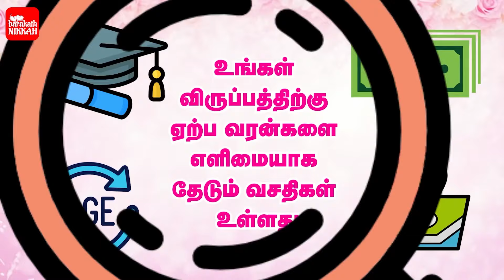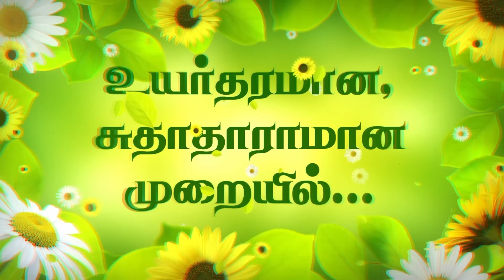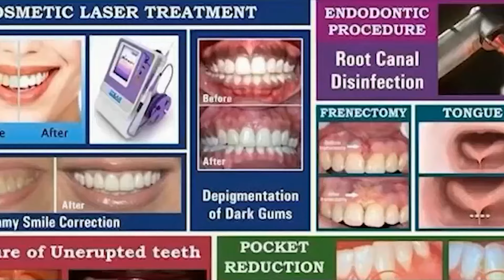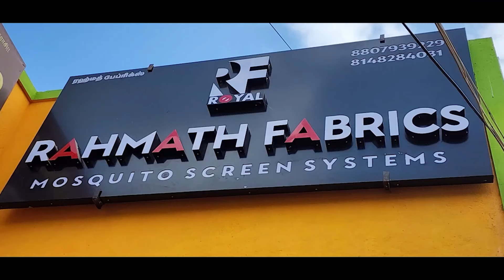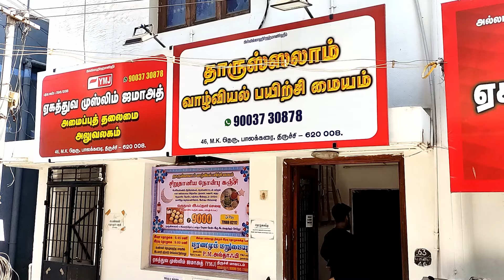மார்க்கத்தின் பார்வையில் மரணித்த ஆவி - மரணமும் மறுமையும் - தொடர்-07 | ரமலான் தொடர் உரை 2024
YMJ மாநிலத்தலைமையகம் ரமலான் தொடர் உரை - பிறை-11
உரை : சகோ. பக்கீர் முஹம்மது அல்தாஃபி - YMJ மாநில துணைத்தலைவர்

இடம் : தாருஸ்ஸலாம் வாழ்வியல் பயிற்சி மையம், திருச்சி மாவட்டம்
நாள் : 22/03/2024

தலைப்பு : மார்க்கத்தின் பார்வையில் மரணித்த ஆவி - மரணமும் மறுமையும் - தொடர்-07 | ரமலான் தொடர் உரை 2024 | PM. அல்தாஃபி | YMJ